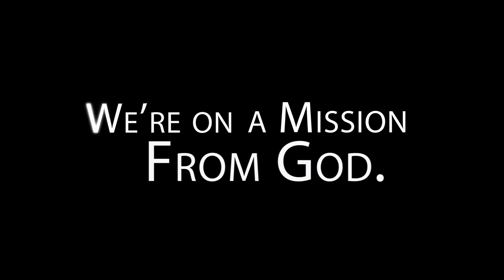Evangelism Team - Promo (News Brothers)